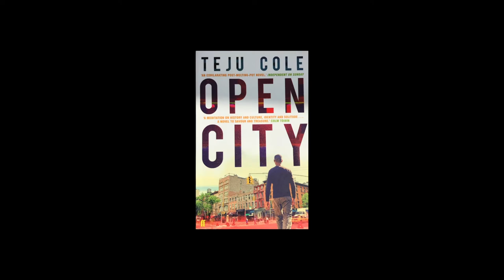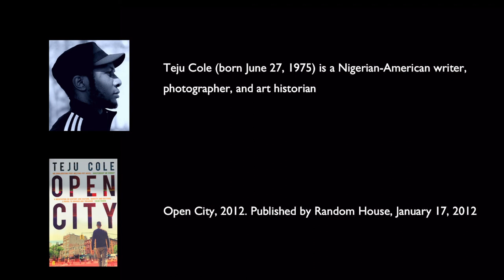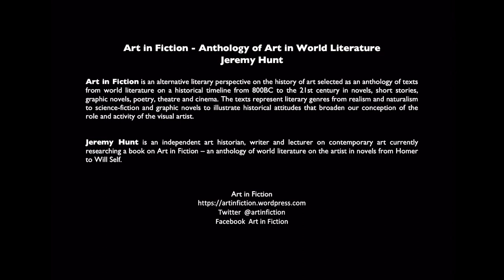Teju Cole - Open City, 2012 Ch.3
Teju Cole - Open City, 2012. Chapter 3

Teju Cole, born in 1975, is an American writer, photographer, and art historian. Open City is a documentary novel that explores layers of urban history and migrant experience set in post 9/11 New York. The narrative is seen through the eyes of Julius, a young Nigerian-German psychiatrist who, in solitary walks, traverses and discovers New York.

He writes about the mental associations  that emerge through observation of the culture and architecture of the city and describes the thoughts of Julius as he thinks and reflects about art and memory and history and the crosscurrents of art, photography, music and literature – in short the human condition.

He has been described as an aesthetic cosmopolitan. The visual arts and visits to galleries and museums are integral to the book. There are discussions of Jan Van Eyck, medieval German wood sculptors, Diego Velázquez and Paul Claudel. There is an extended description of the colonial era painter John Brewster at the American Folk Art museum

Jeremy Hunt is an independent art historian writer and lecturer on contemporary art and architecture currently researching a book on Art in Fiction – descriptions of the artist in novels from Homer to Will Self.

Art in Fiction is a literary perspective on the history of art presented in an anthology of fiction in novels, short stories, graphic novels, poetry, theatre and cinema selected from world authors from 800BC to the 21st century.

Thanks to Haqi Ali - Director of Photography